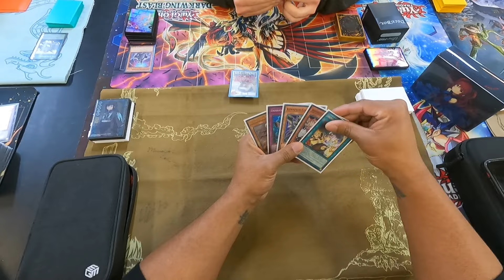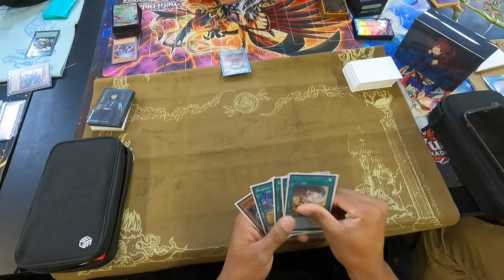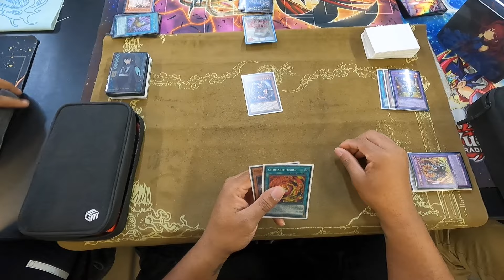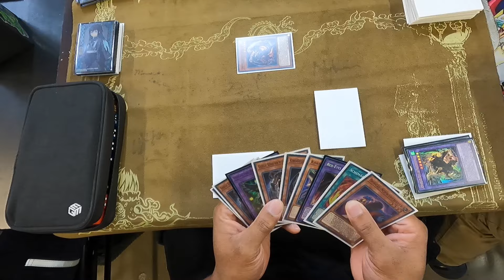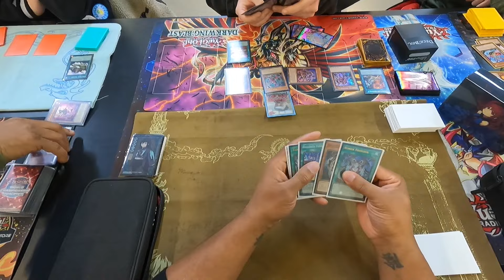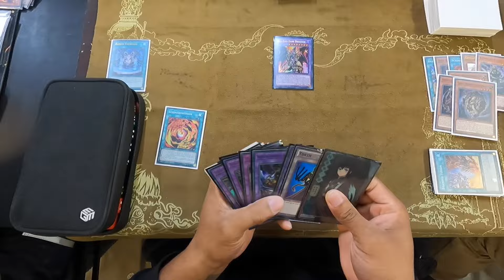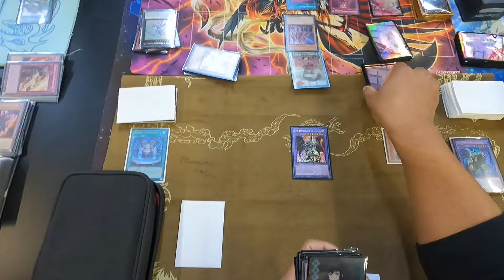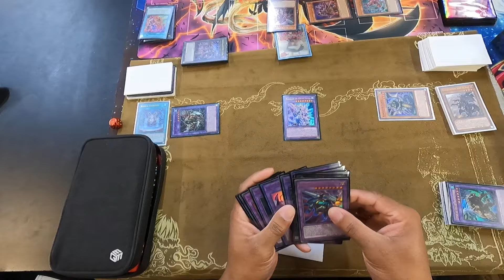Yu-Gi-Oh! | Locals Experience | Episode 214 | (Brave Kashtira vs RBC)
Welcome.

Channel Members:

Red BlackLadybug0w0
Savent Melody
Isaac
RedRoc
zealous snail
Patrick Ouellette
Tanner Thompson
Fierce Slayer
Veske

Intro/Outro Music:

Crawl by Rain Griffin-unreleased song

the_duelist_cipher